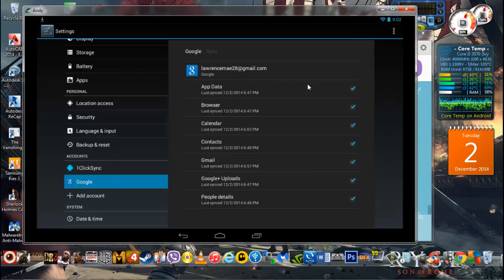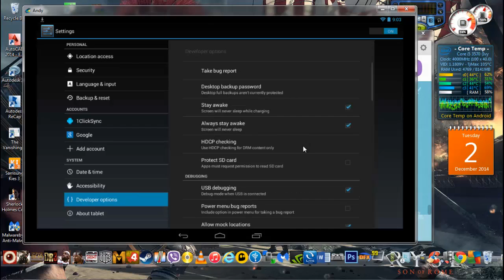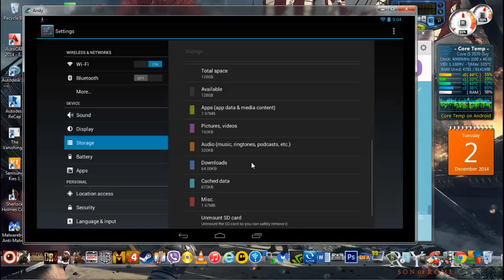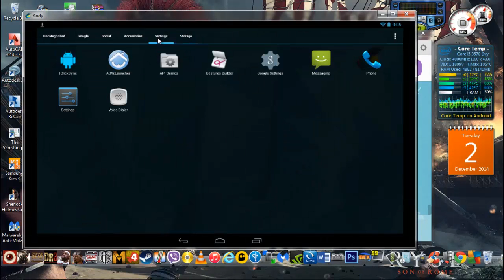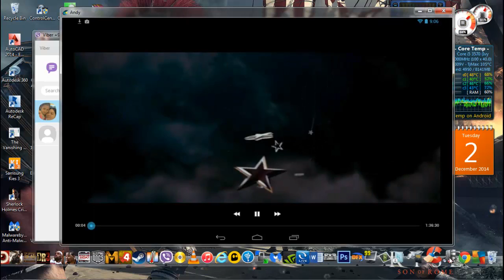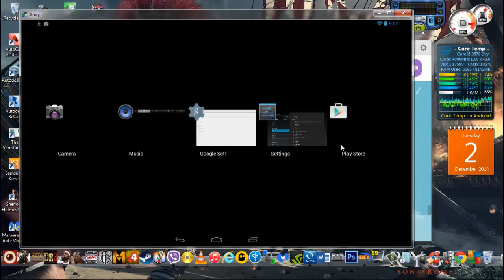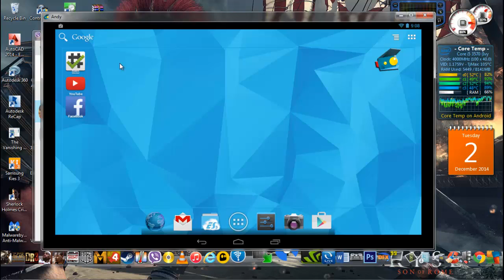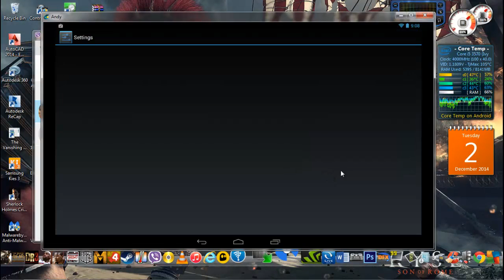emulator for android... gamit ang pc...